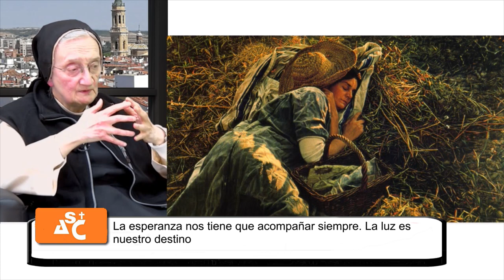La pintura e Isabel Guerra I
Isabel Guerra, reconocida pintora y monja, comenta con José Alegre sus vivencias y su arte.